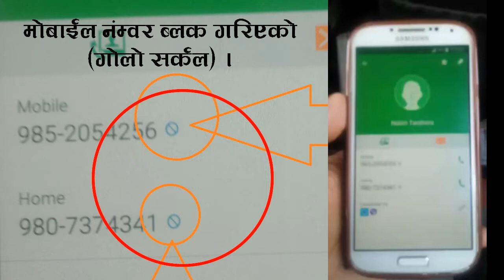True Story (1) । प्रेमका दुश्मन । मोबाईल ब्लक । सोल्टी टिभी ।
एउटी प्रेमकी दुश्मनले कुराकानी नहोस् भनेर गरिदिएको मोबाईल ब्लक ।
आखिर जीत प्रेमकै हुन्छ ।
लाजशरम पचेकोले मात्र थाङ्ग्ने काम गर्छ । राम्रौं मान्छेले त राम्रौं काम गर्नु नि । के मोबाईलमा नंम्बर ब्लक गरिराख्या ?

जतिसुकै, जेसुकै गरे पनि । जति टेन्शन र टर्चर दिए पनि । संसारलाई थाहा भएको कुरा हो- आखिर_जीत_प्रेमकै_हुन्छ_।

©&® N.G. Entertainment.